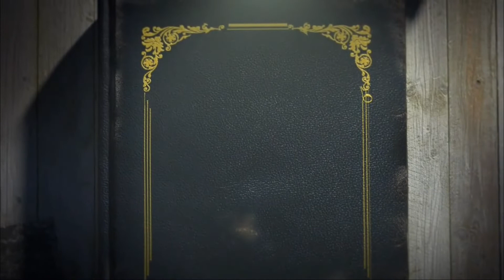PRIBUMI JADI KASTA TERENDAH: RASISME DALAM SISTEM TATA KOTA KOLONIAL BELANDA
Kota-kota kolonial bermunculan seiring dengan semakin banyaknya orang-orang Eropa yang bermukim di Indonesia baik permanen maupun sementara pada masa kolonial Belanda. Karena kota-kota ini dibangun untuk kepentingan orang-orang Belanda yang tinggal di dalamnya maka tidak heran bila kota-kota tersebut sangat berciri khas Eropa. Kota-kota di Hindia Belanda memiliki sistem tata kota yang sangat berpusat pada kepentingan pemerintah kolonial sehingga penduduk asli Nusantara semakin terpinggirkan